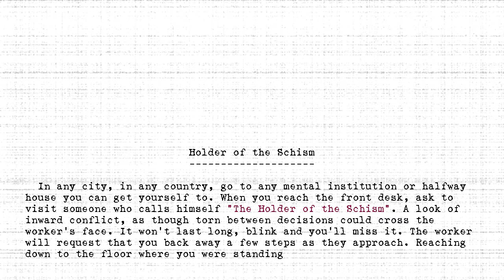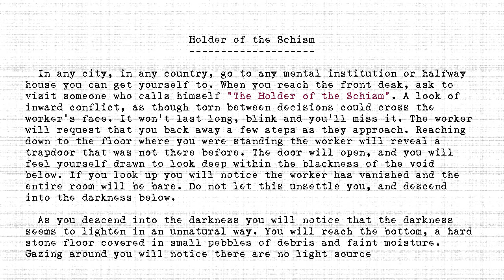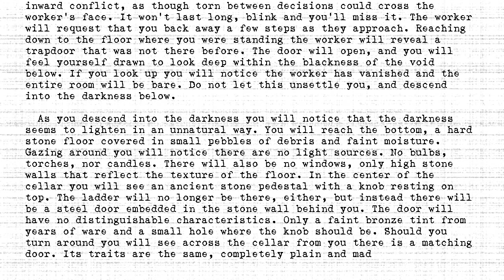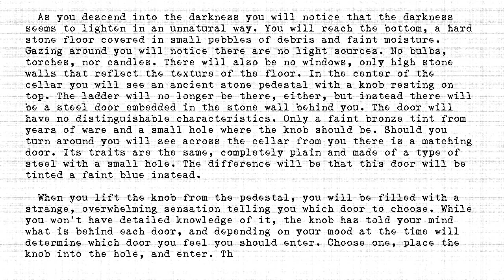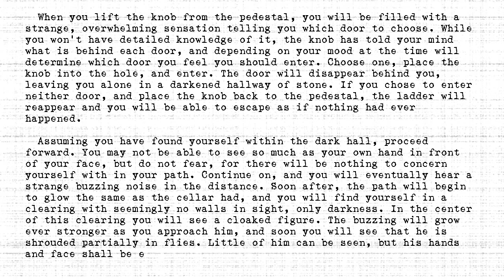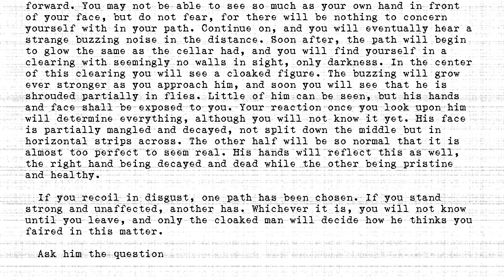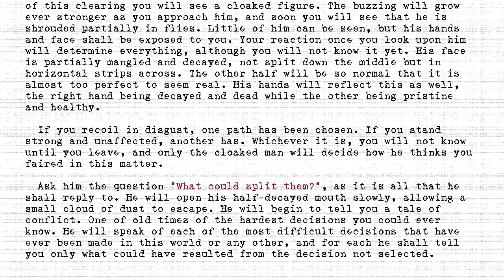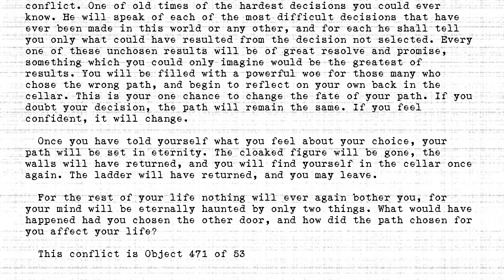The Holders - #471 - Holder of the Schism